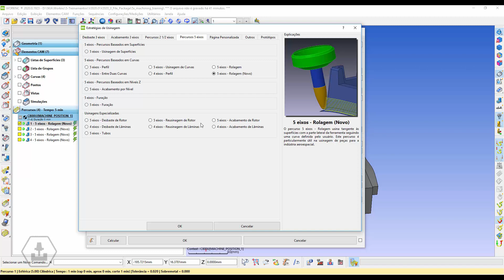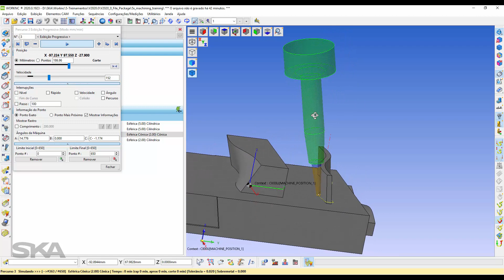Novidades WORKNC 2020.0 - Novo percurso de 5 Eixos - Rolagem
Desenvolvido um novo percurso de 5 Eixos - Rolagem mais eficiente, com nova interface e possibilidade de utilizar ferramentas com perfil especial.